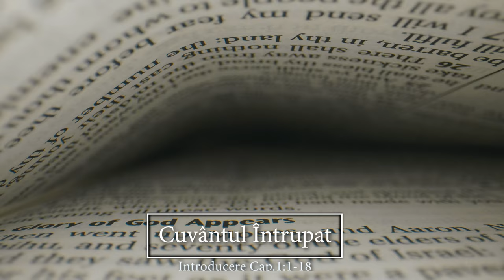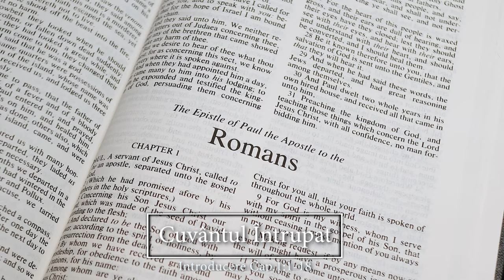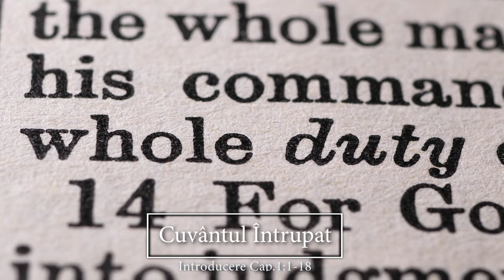Cuvântul Întrupat | Evanghelia după Ioan, Introducere Cap.1:1-18 | Itinerar Biblic